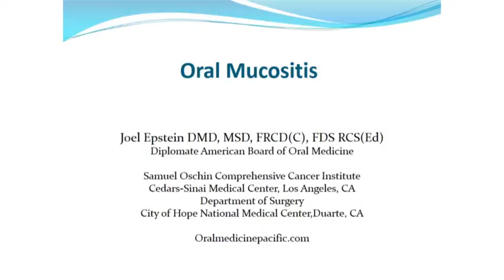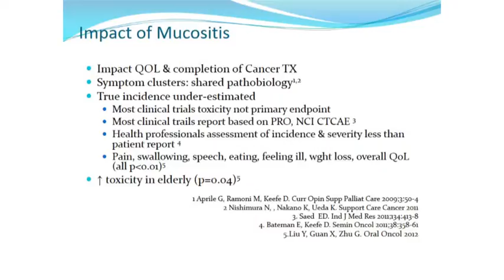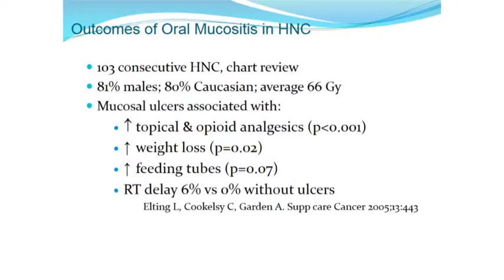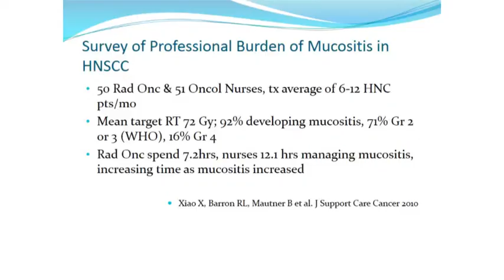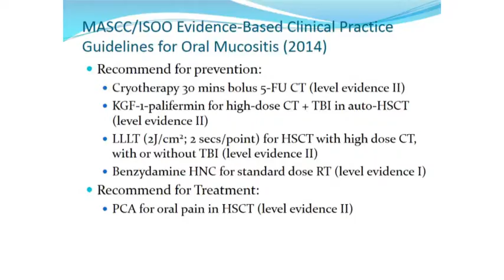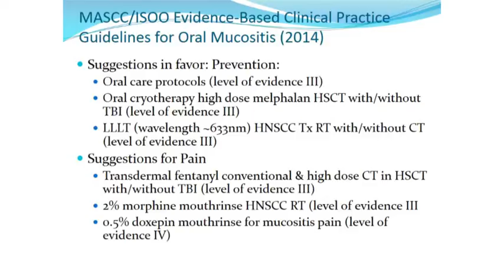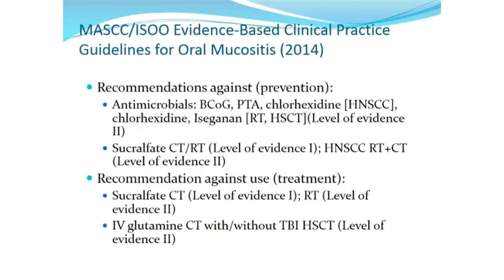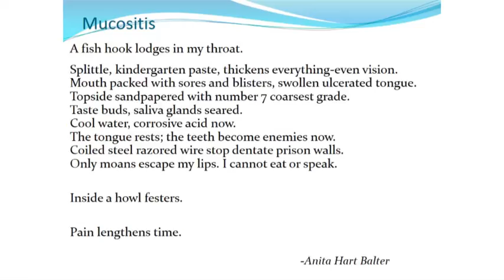Joel Epstein - Oral Mucositis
- Trends in Oncology Therapy impacting Oral Mucositis
- Impact of Mucositis
- Oral/Dental Complications